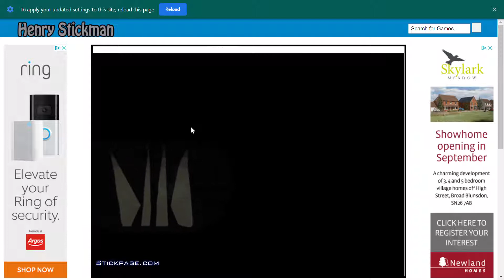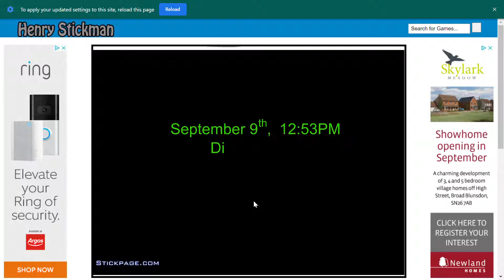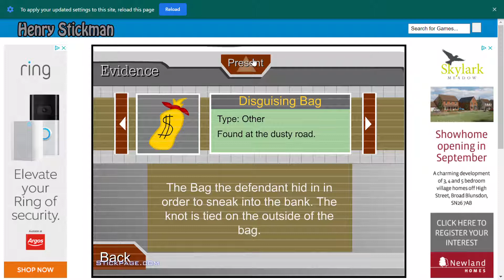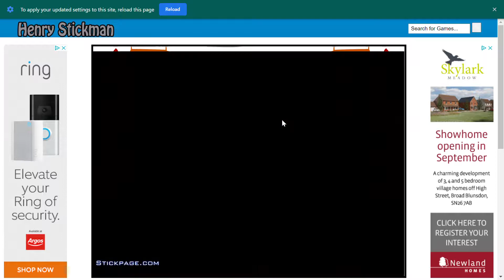when henry stickmen gets out of jail. i will go nuts.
note: this is my first video with my recorded voice

No copyrighted or infringement intended.